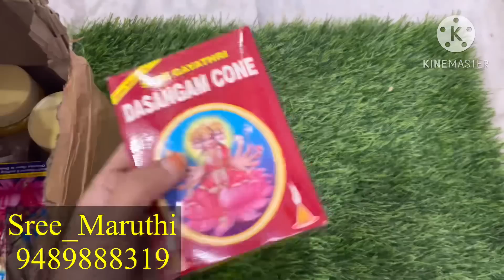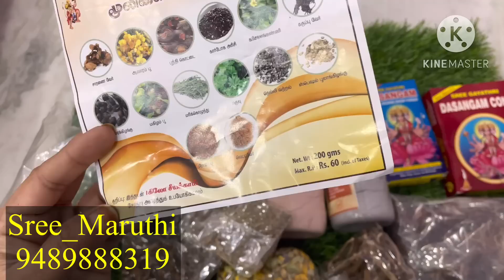అదృష్టాన్ని తెచ్చిపెట్టే మొక్క//ఈ శ్రావణ మాసంలో తప్పకుండా ఇంటికి తెచ్చుకోవాలి//good luck plant 🪴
Black beads 👇
Nivedha_92.5_silvers